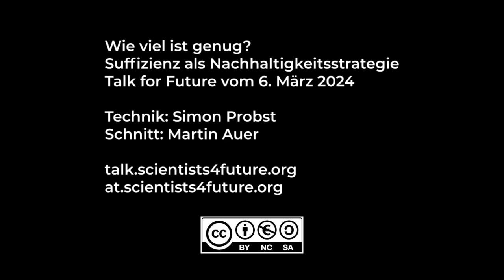Talk for Future: "Wie viel ist genug? - Suffizienz als Nachhaltigkeitsstrategie"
Mit: Prof. Dr. Oliver Stengel - Fachhochschule Bochum, Dr. Josephine Tröger - Fraunhofer-Institut für System- und Innovationsforschung ISI. Mag.Britte Kratzwald - Sozialwissenschaftlerin. Moderation: Martin Auer

Unsere westliche Gesellschaft wird als „Konsumgesellschaft“ bezeichnet, auch als „Wachstumsgesellschaft“. Auf einem endlichen Planeten ist aber unendliches Wachstum nicht möglich, und auch nicht unendlich steigender Konsum, selbst wenn die konsumierten Güter immer effizienter hergestellt werden. Eine nachhaltige Entwicklung ohne Suffizienz – auf Deutsch: „Genügsamkeit“ – wird es nicht geben. Doch was genau ist das? Askese? Verzicht auf Wohlstand? Oder eine andere Art von Wohlstand? Warum konsumieren wir überhaupt so viel an materiellen Gütern? Nämlich die, die nicht aus Not genügsam leben müssen? Welche psychologischen, politischen, ökonomischen und sozialen Barrieren stehen einem suffizienten Lebensstil entgegen? Liegt Suffizienz nur in der Verantwortung des Einzelnen? Oder sollte sie kollektiv, gemeinsam gestaltet und ermöglicht werden? Auf staatlicher, kommunaler, lokaler Ebene? Bezieht sich Suffizienz nur auf Konsum, oder müsste auch demokratisch ausgehandelt werden, was, wie viel, und wie produziert wird? Was sind menschliche Grundbedürfnisse? Wie viel ist „genug“? Wer entscheidet das? Wie kann eine Wirtschaftsweise aussehen, die sich an den Bedürfnissen der Menschen orientiert und nicht an den Verwertungsbedürfnissen der „Märkte“?

Darüber diskutieren:
Prof. Dr. Oliver Stengel, er studierte Soziologie, Psychologie und Politik. Er arbeitet und forscht zu globalen Transformationen und nachhaltiger Entwicklung an der Hochschule Bochum. Sein Buch »Suffizienz. Die Konsumgesellschaft in der ökologischen Krise« ist im oekom verlag erschienen.

Dr. Josephine Tröger ist Umweltpsychologin. Sie forscht zu Suffizienz, Mobilität, gesellschaftlichen Transformationen, Akzeptanz von sozialen Innovationen und Technologien und ist derzeit Senior Scientist am Fraunhofer-Institut für System- und Innovationsforschung ISI.

Mag.a Brigitte Kratzwald ist Sozialwissenschaftlerin und Aktivistin auf der Suche nach alternativen Wirtschafts- und Gesellschaftsformen.

Martin Auer ist Schriftsteller und hat Kultur- und Sozialanthropologie studiert. Er engagiert sich seit 2020 bei Scientists for Future Österreich und ist hier in der Öffentlichkeitsarbeit tätig.